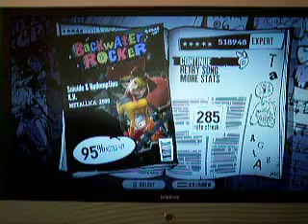Death Magnetic Sightreads - Suicide and Redemption K.H.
Sightread of Suicide and Redemption K.H. by Metallica for Guitar Hero 3. NOTE: This is the version with Kirk Hammett